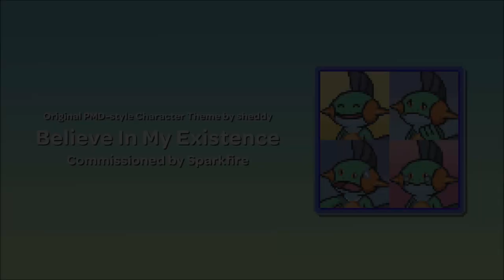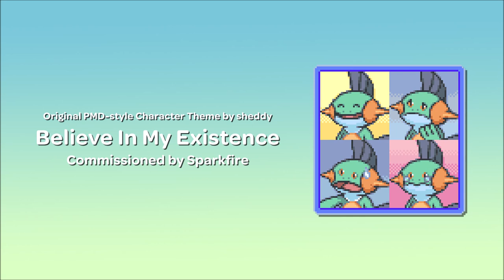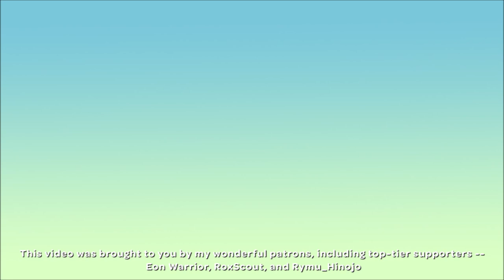'Believe In My Existence' Original PMD-style Character Theme by sheddy 【COMMISSION】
Back again with another PMD-style original track -- this time it's a character theme, commissioned by Sparkfire. This theme was written for their boyfriend’s anxious Marshtomp character named Shiron!

I had such a blast writing this one. As soon as Sparkfire approached me (a lovely repeat customer, might I add!) to ask for a theme for their boyfriend’s Pokémon character, I knew I just had to lean in to the PMD inspiration -- you can probably hear "Heartwarming" and "Time to Set Out" in particular. Composition-wise, I did my best to convey an arc in this one, developing and moving between hesitance and heroism, much like the character themselves, and I'd like to say I accomplished this well!